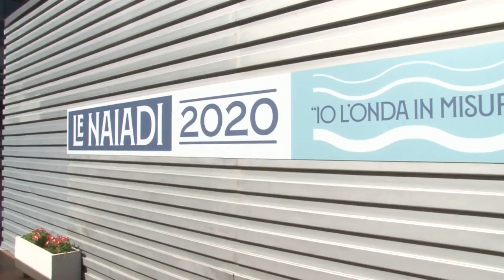Le Naiadi sono ufficialmente aperte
Il centro sportivo Le Naiadi ha dato ufficialmente avvio ai propri corsi. Una notizia importante per lo sport cittadino e abruzzese.